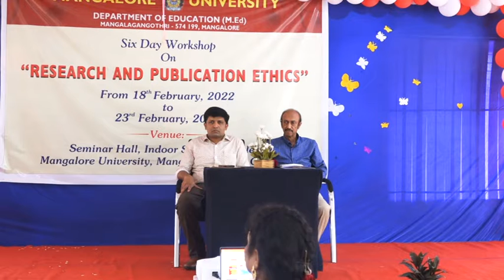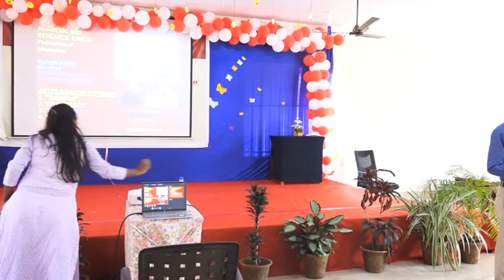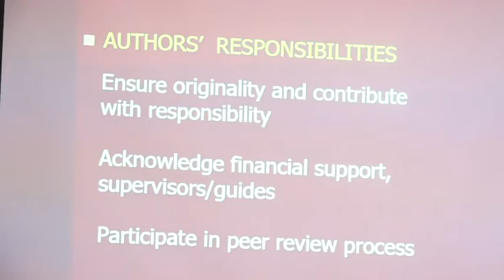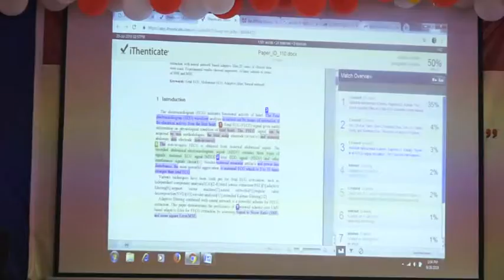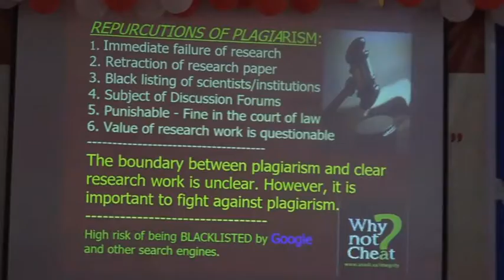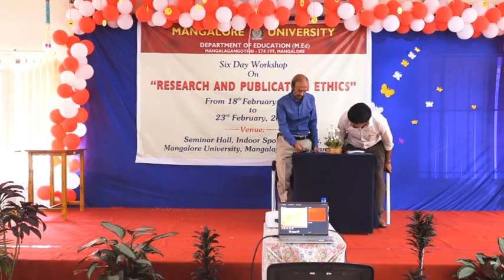DAY 6 SESSION 1 Six Day Workshop on Research and Publication Ethics 22 02 2022 DAY 5 SESSION 3